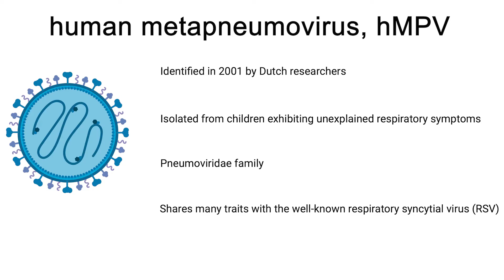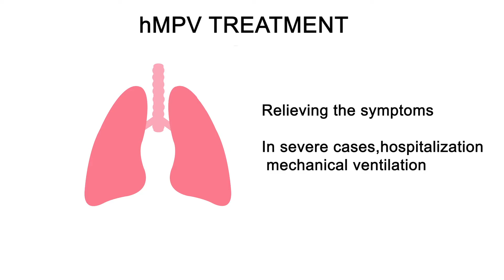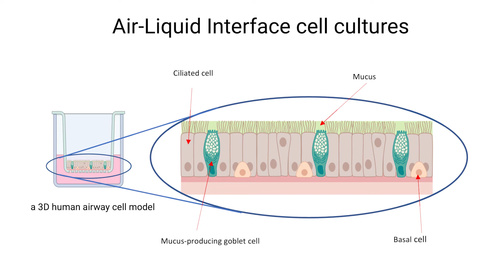Human Metapneumovirus: Insights and Impacts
Human Metapneumovirus (hMPV) is a common yet often overlooked respiratory virus. This video covers its discovery, symptoms, how it spreads, and the unique challenges it presents in laboratory research.